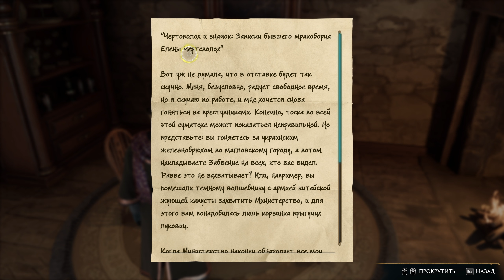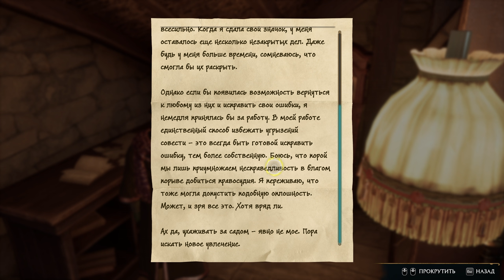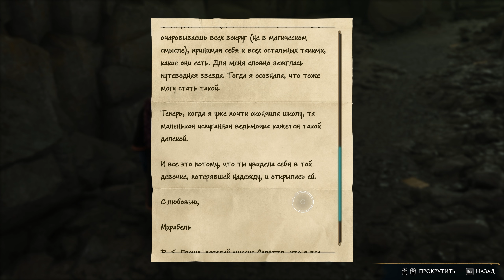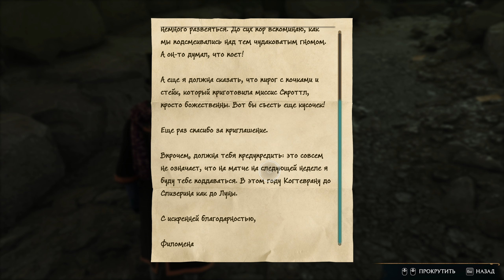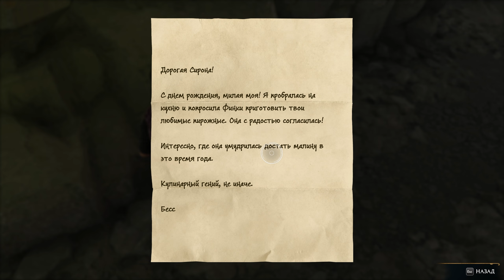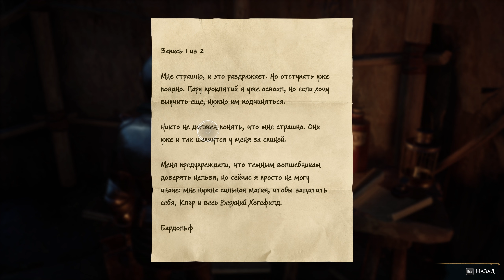Как я стал МОГУЩЕСТВЕННЫМ повелителем ДРЕВНЕЙ МАГИИ - прохождение #10 Hogwarts Legacy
Прохождение #10 на русском Hogwarts Legacy на максимальной сложности за Когтевран (Хогвартс Наследие - он же "Хогвартс Легаси").

00:00:00 - Эльф, хвать-мешок, ткацкий станок
00:12:22 - Поймайте лунтелёнка
00:23:40 - Королевский школьный плащ
00:27:51 - Друзья познаются в беде
00:43:24 - Впадина с мурлокомлями
00:59:25 - Забота о брате
01:10:57 - Надо бы разбить лагерь
01:20:00 - Все очаги древней магии (пять ячеек)

«Хогвартс. Наследие» – это ролевая игра с открытым миром. Теперь вы можете контролировать свои действия и стать центральным героем собственных приключений в волшебном мире.

Сделайте предзаказ, и тогда верховое животное ониксовый гиппогриф станет вашим.

В цифровое Deluxe-издание игры «Хогвартс. Наследие» входит:
- Верховое животное фестрал
- Боевая арена Тёмных искусств
- Набор с внешним видом Тёмных искусств
- Гарнизонная шляпа Тёмных искусств
- 72 часа раннего доступа